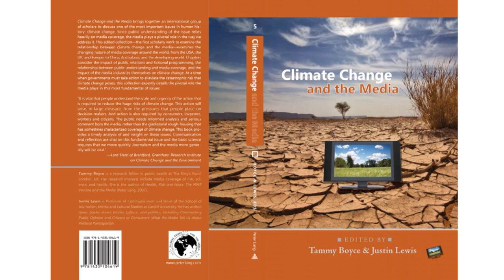Directory Of Expertise: Prof Justin Lewis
Justin Lewis is Professor of Communication and Head of the Cardiff School of Journalism, Media and Cultural Studies, and a Deputy Pro-Vice Chancellor for Research.